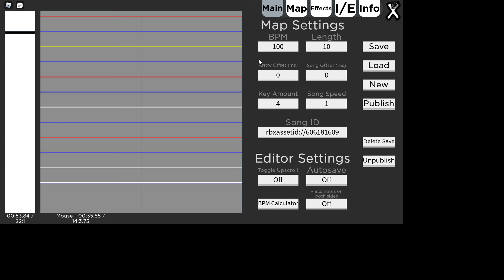Demonicity - Saturday Night Swaggin Chart Reveal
It's a little on the short side, but it goes in hard, couldn't not chart this.